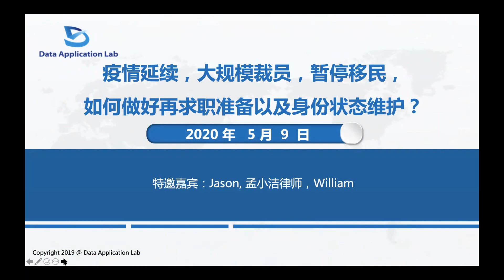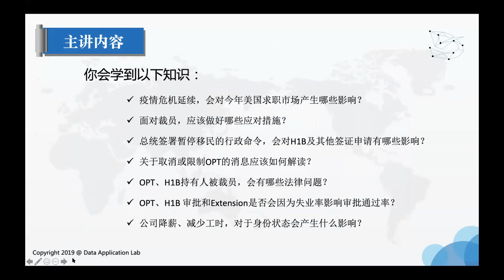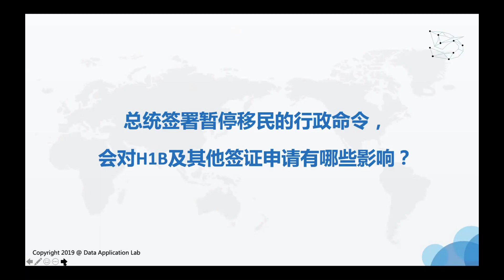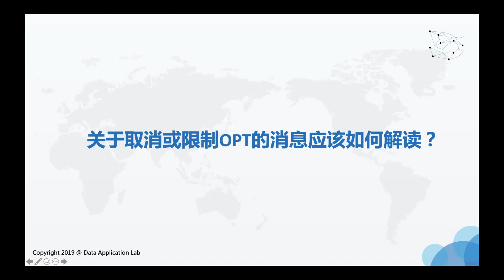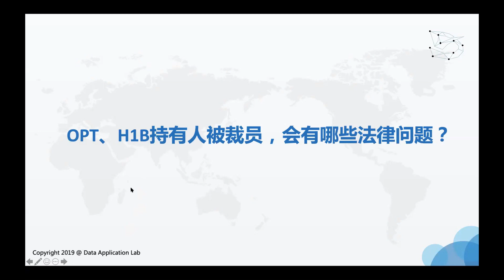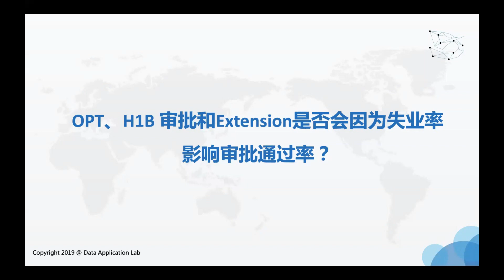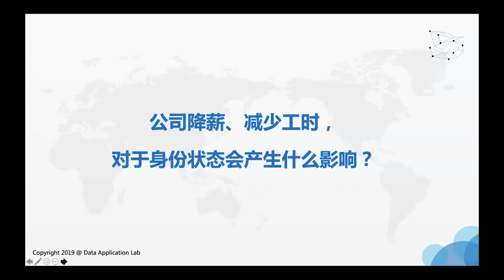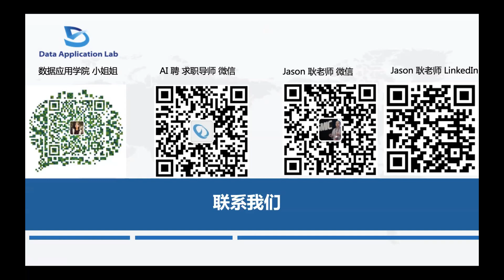留学生身份维护：疫情期间F1/OPT/H1B身份如何做好再求职准备以及身份状态维护?（第535期）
美国目前确诊案例居高不下，成为了全球疫情的中心，各个行业都开始了第二波的裁员计划。在经济如此不景气的大环境下，美国总统签署行政令，暂停移民办理，对国际申请人来讲可谓雪上加霜。如何应对裁员带来的失业危机，以及失业后如何维护合法身份，成为大家最关心的话题。同时，新的移民法令会对正在申请绿卡的申请人带来哪些影响，也是大家急切希望了解的。为帮助大家度过难关，我们邀请到了资深求职专家以及资深移民律师共同为大家分析求职市场趋势，以及相关的法律问题，同时对新政令进行专业解读。

00:37 本期课程简介
03:35 疫情危机延续，会对今年美国求职市场产生哪些影响？
10:30 面对裁员，应该做好哪些应对措施？
22:46 总统签署暂停移民的行政命令，会对H1B及其他签证申请有哪些影响？
28:55 关于取消或限制OPT的消息应该如何解读？
33:26 OPT、H1B持有人被裁员，会有哪些法律问题？
37:18 OPT、H1B审批和Extension是否会因为失业率影响审批通过率？
40:50 公司降薪、减少工时，对于身份状态会产生什么影响？

微信客服小助手：dataapplab_la